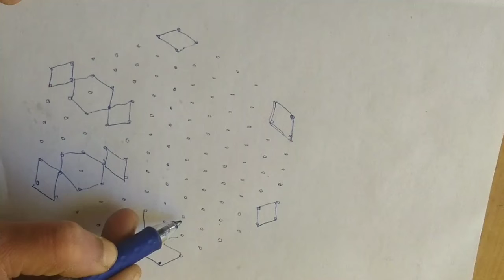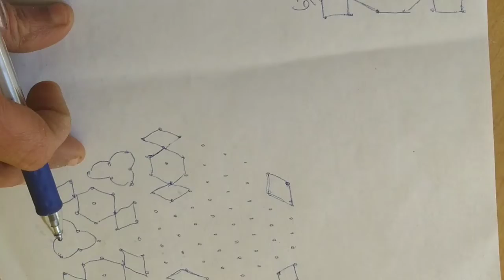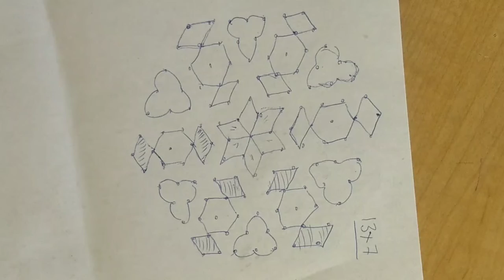simple Rangoli 13x7